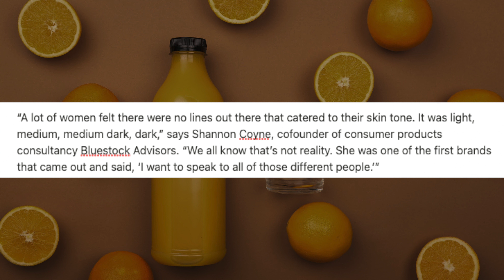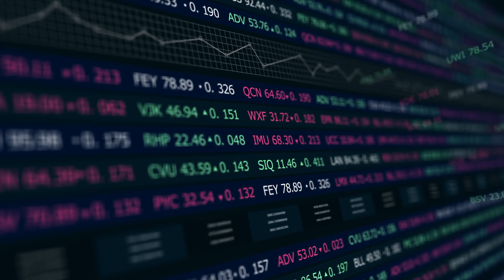The Billionaire Stare: Rihanna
The Billionaire Stare : Rihanna. Rihanna is a billionaire and she has had an astounding career. It is my opinion, that the keys to what makes people successful are often over looked. The purpose of this series is to magnify the journey & habits of extremely successful people. It is my position, that there are lessons that we can all learn from these stories. That is if, we take the time to truly see. Welcome to the first installment of The Billionaire Stare where we are highlighting R&B superstar and Fashion & Beauty mogul, & now Billionaire, Rihanna. In this video, I hope that you get a deeper understanding of Rihanna, where she comes from, her achievements, trials and tribulations, as well as what it all means for her future.

stare - /ster/
verb
verb: stare; 3rd person present: stares; past tense: stared; past participle: stared; gerund or present participle: staring
look fixedly or vacantly at someone or something with one's eyes wide open.

Karat Juice Podcast is available on the following platforms:
iTunes/Spotify/Google/Anchor & many other platforms

My Studio Setup:
Camera: Panasonic Lumix S5 Full-Frame DSLR Mirrorless
Audio: Zoom Podtrak P8 Recorder
Mic: Shure MV7 Dynamic Microphone